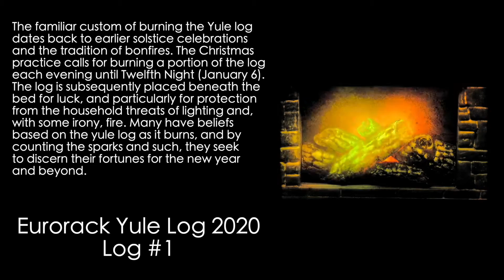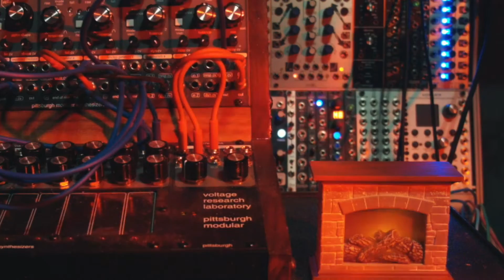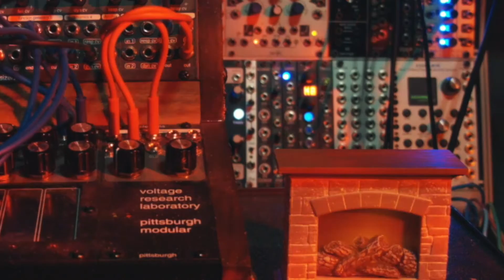Eurorack Yule Log 2020 - Log 1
Main Sound and Clocks: Pittsburgh Modular Voltage Research Laboratory

Additional Sounds and Effects: SOMA Pipe, Mutable Plaits, Rings, 2hp Pluck
Erica Black DSP 2, Ventris Dual Reverb